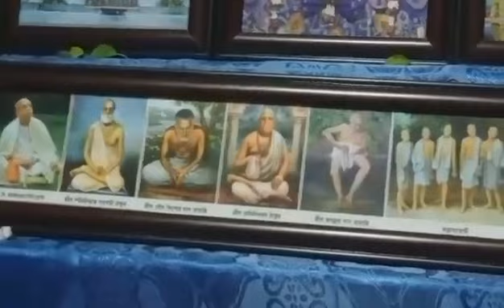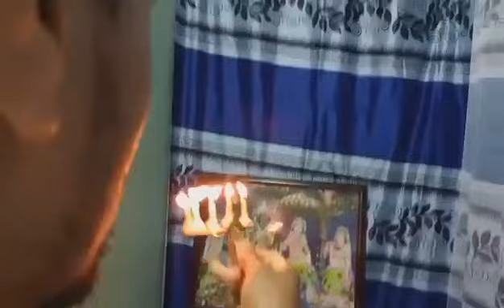শ্রী কৃষ্ণ চৈতন্য প্রভু দয়া কর মোরে...